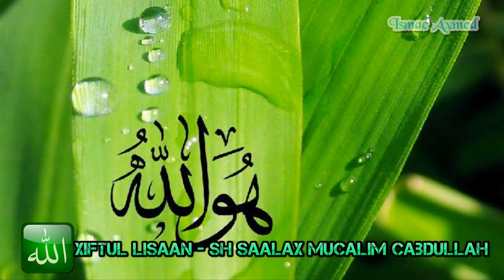Muxaadaro - Xiftul Lisaan Sh Saalax Mucalim Cabdullah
▂▃▄▅▆▇█▓▒░Dhiiri kelin░▒▓█▇▆▅▄▃▂

▂▃▄▅▆▇█▓▒░MUXAADAROOYIN░▒▓█▇▆▅▄▃▂

▂▃▄▅▆▇█▓▒░SAXAABA░▒▓█▇▆▅▄▃▂

▂▃▄▅▆▇█▓▒░TAABICIIN░▒▓█▇▆▅▄▃▂